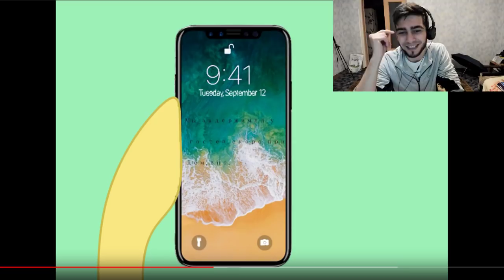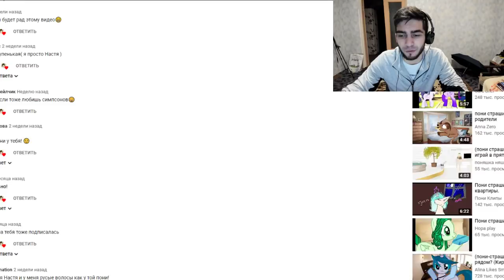ДРУГАЯ МАМА / ПОНИ СТРАШИЛКА - РЕАКЦИЯ